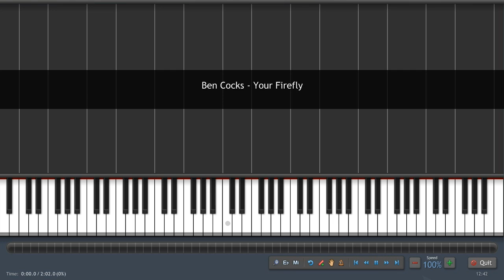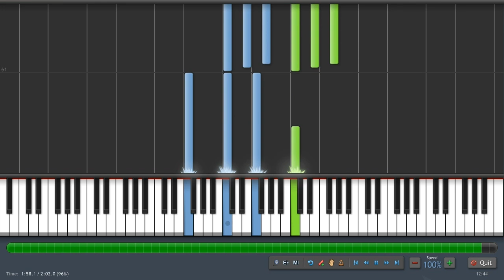Ben Cocks — Your Firefly Piano Synthesia (Sheet Music + Midi)